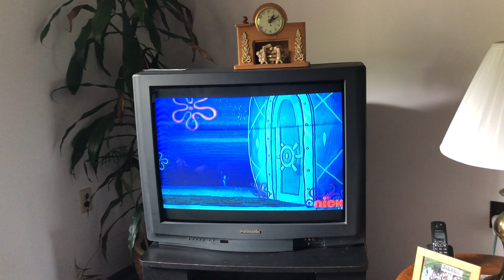The Typical YouTube Stereotypes?!?!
**SCHEDULE**

Every 2 Days at 4PM if ***I MISS AN UPLOAD I WILL BE DOING BACK TO BACKS***

I’m a 19 year old kid living in Ohio. I try to make comedy vids, I have a pretty cool family.